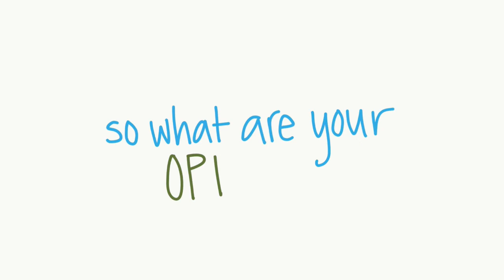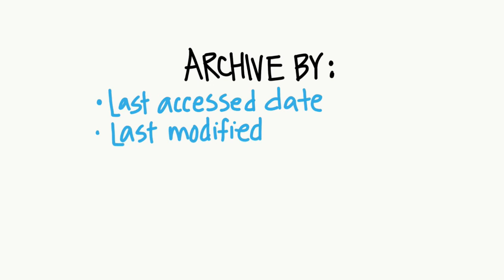Cloud Archiving from Core DataCloud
Core's Cloud Archiving powered by EMC Atmos, archives inactive data to cloud storage without impacting users.